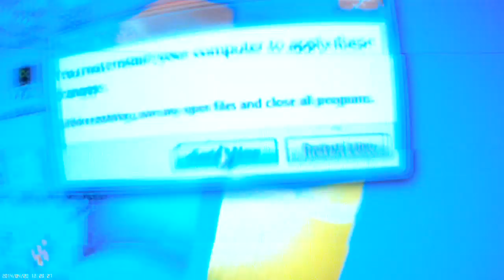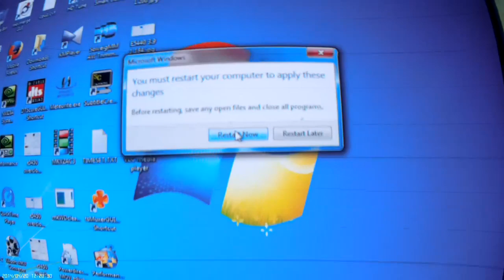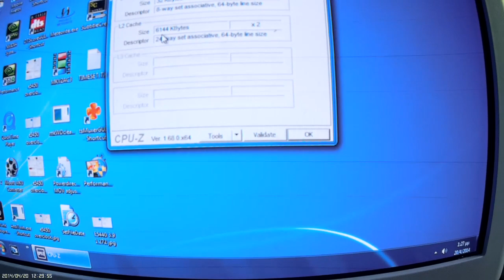771 to LGA 775 socket adapter mod Xeon Quad Core on 775 motherboard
TESTED adapters

A simple modification to a socket 775 system and there you are !
Use a cheap Quad Core Xeon that is better than an expensive Core 2 Quad.
Same features, all of them, but far better quality, as they are meant for professional use thus only high quality chips pass the quality control for the server market.
Now in your system too!

A Xeon Quad Core runs cooler, consumes less and overclocks a lot better.

Note not all motherboards are compatible but almost all branded are compatible with any 771 Xeon, except of X38 and X48 chipsets that are only compatible with certain Xeons.

Grab your adapters and the Xeon and there you go !!!